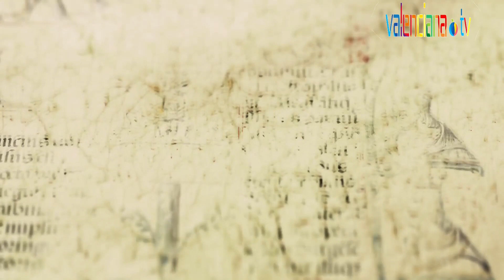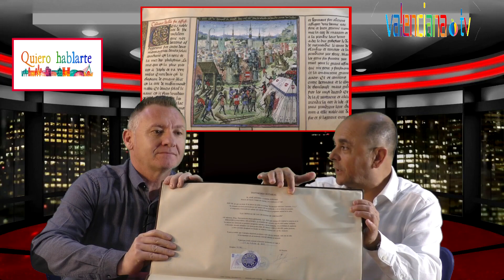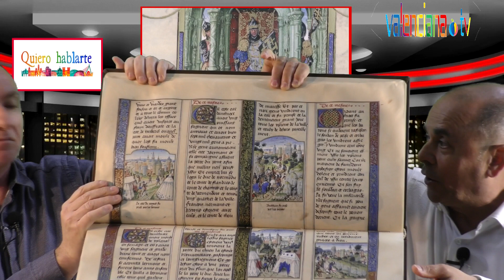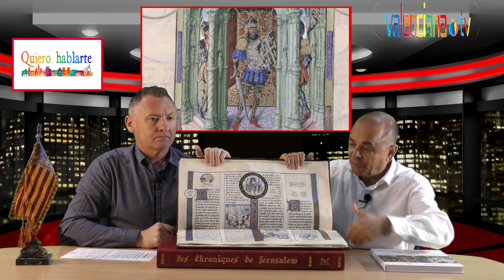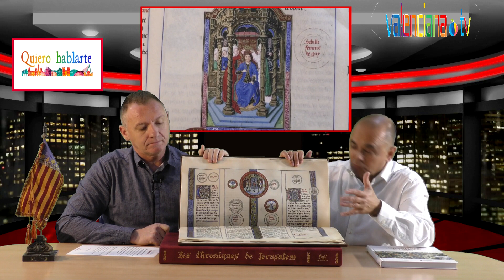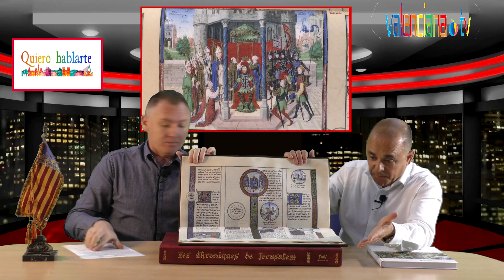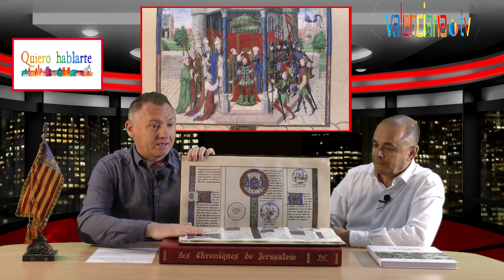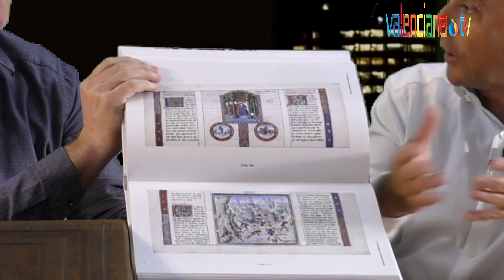QUIERO HABLARTE "SCRIPTORIUM ENTEVISTA A DON RICARDO COLL"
SCRIPTORIUM ENTEVISTA A DON RICARDO COLL, EN LA PRESENTACION DEL FACSIMIS DE " LAS CRONICAS DE JERUSALEN"